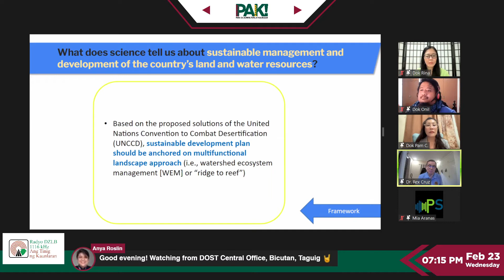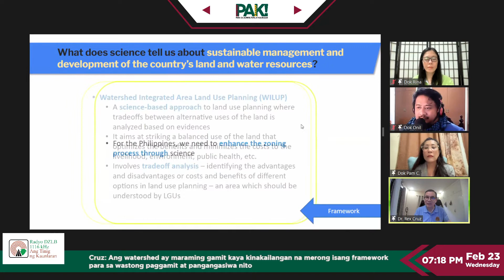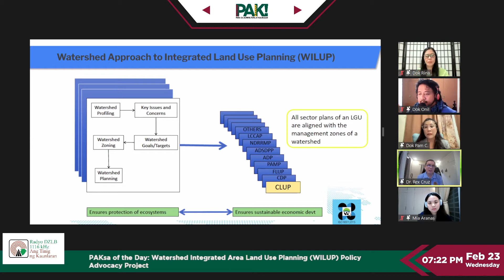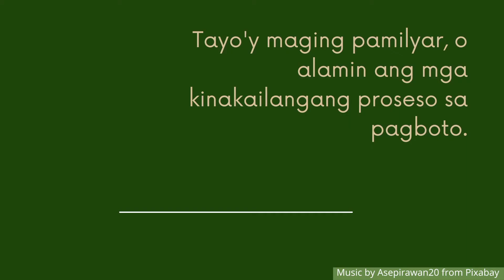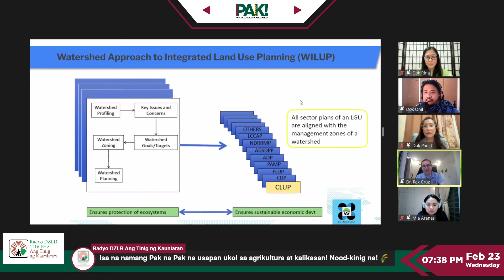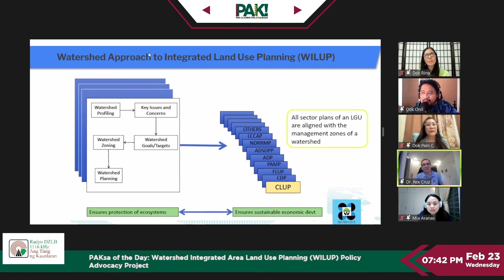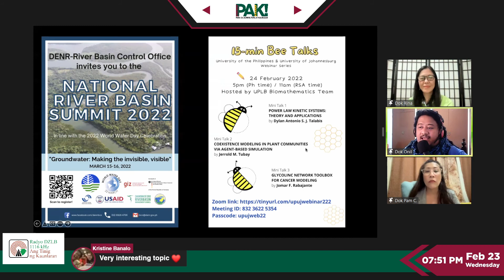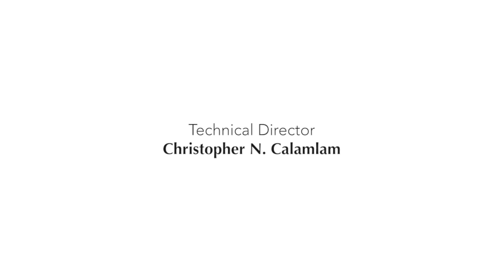PAK S02E04 WILUP Advocacy Project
Matapos nating pag-usapan ang kahalagahan ng watershed gayundin ang tamang pangangasiwa nito...

Pag-usapan naman natin ang policy project na layong i-institutionalize ang watershed integrated area land use planning o WILUP sa buong bansa.
Tara at samahan natin sina Dok Rina, Dok Onil, at Dok Pam, kasama ang ating resident Watershed Expert na si Dok Rex Cruz at isang panauhin mula sa DOST PCAARRD sa inyong Wednesday habit after work!

Ito ang...PAK! Para sa Agrikultura at Kalikasan sa Radyo DZLB Ang Tinig ng Kaunlaran! Kinig-nood na!